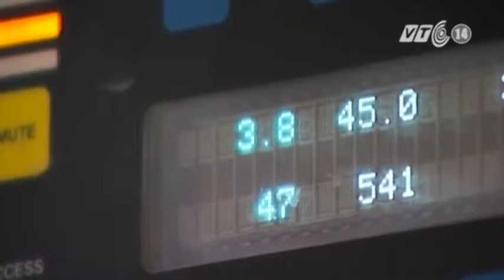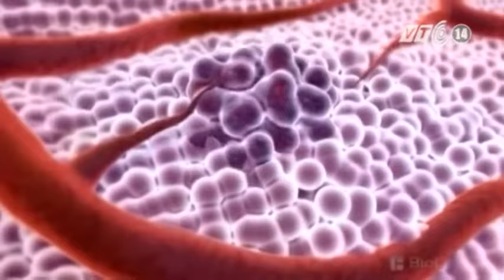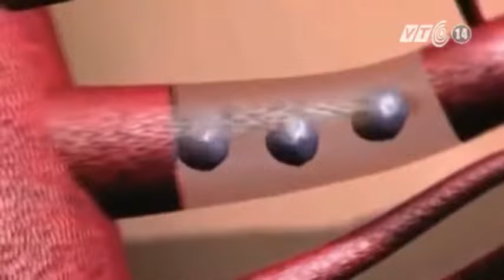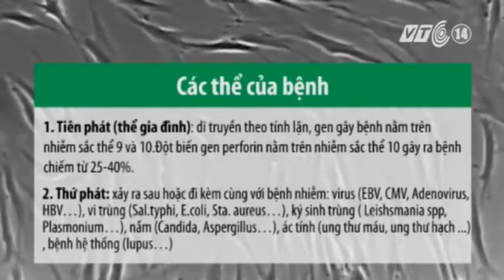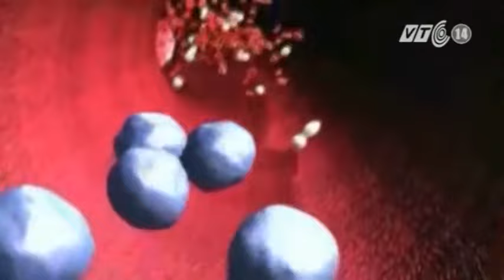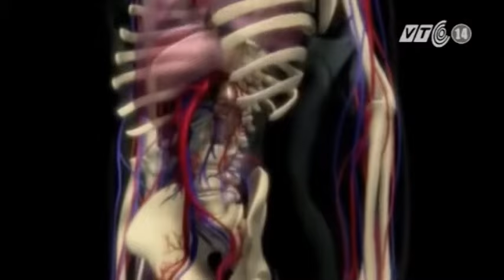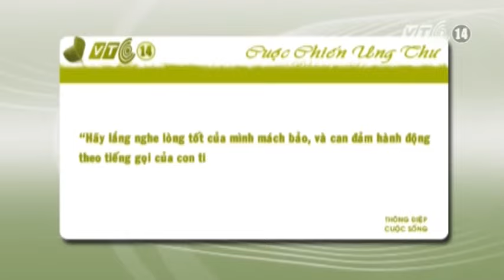(VTC14)_Được sống, với tôi là hạnh phúc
(VTC14) - Với những bệnh nhân mắc phải căn bệnh ung thư thì việc họ được bác sỹ điều trị tích cực, sự quan tâm chia sẻ của gia đình, cộng đồng là yếu tố quan trọng góp phần cứu sống người bệnh, với họ đó là một niềm hạnh phúc để họ được sống.
Ở nước ta, chưa có một thống kê nào về tỷ lệ trẻ mắc hội chứng thực bào tế bào máu. Những quan sát trước đây cho thấy, hằng năm đều có một số bệnh nhi có biểu hiện giảm tế bào máu, gan lách to, sốt cao kéo dài, vàng da... và đều có tiên lượng xấu. Chính vì vậy, việc phát hiện sớm hội chứng này, trước khi có các biểu hiện suy gan và suy tủy là yếu tố quan trọng góp phần cứu sống người bệnh, đem lại hạnh phúc cho gia đình bệnh nhân.